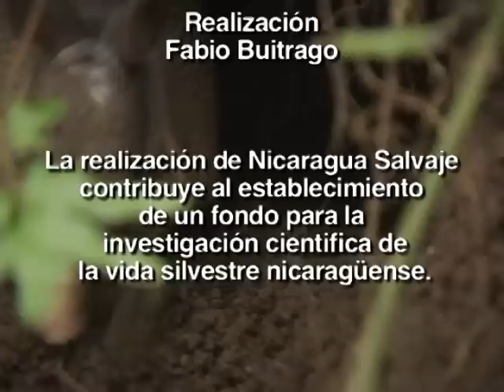CUSUCO Parte 4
Cuarta parte del programa sobre los Cusucos, filmado en Solentiname